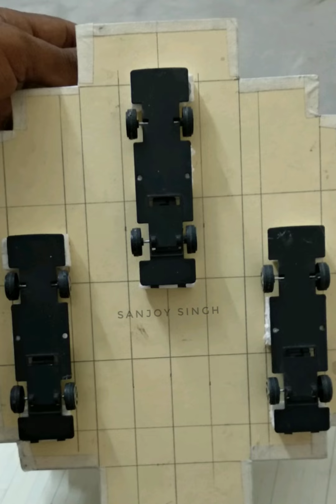creative work jagannath rath meking